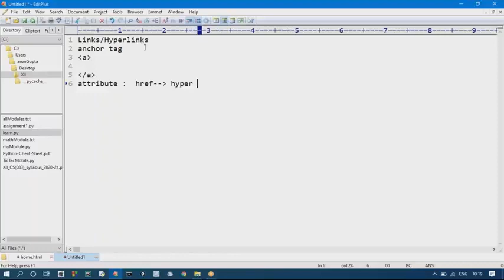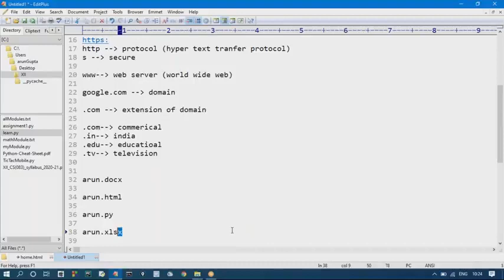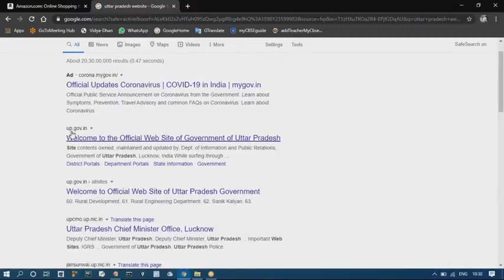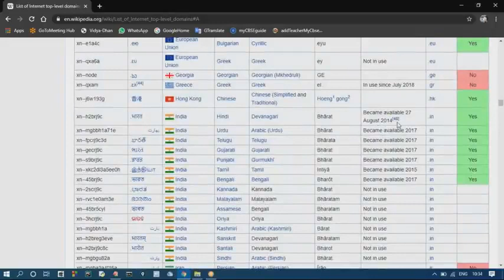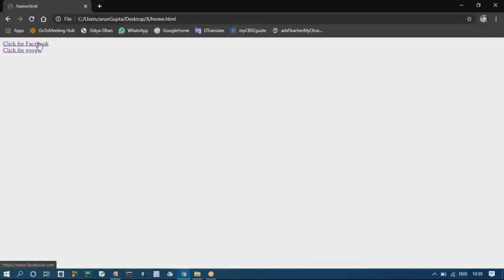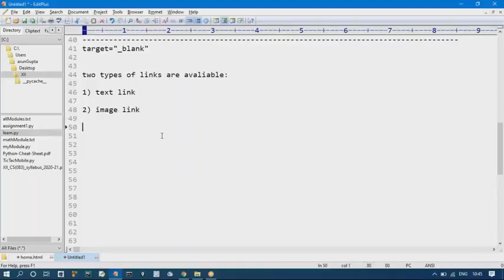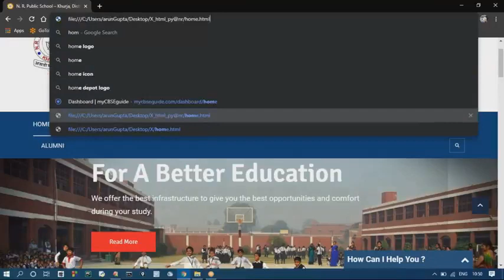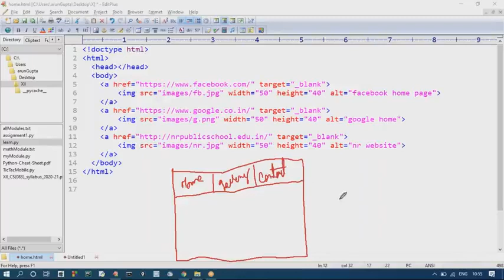Intro of Hyperlinks Part 1 | Links | Text Links | Image Links | Class 16 Part 1